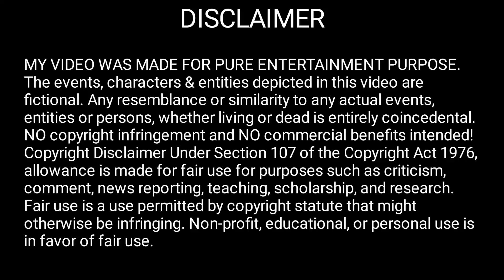The creator's story about how he left this world after creating it